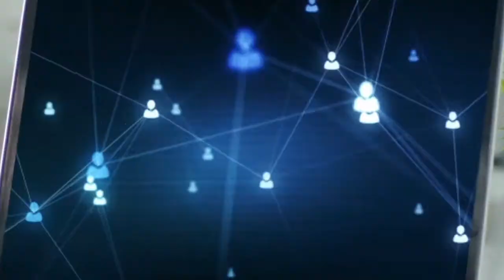Marketing Xtrategy / Banesco Seguros Panamá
marketingxtrategy de Banesco Seguros en el marco de su Aniversario #10. Véanlo en los canales 13 y 4 de MEDCOM. Una producción de Grupo Pauta Panamá, DEC Solutions y Videofusión, presentado por Diana Martáns.